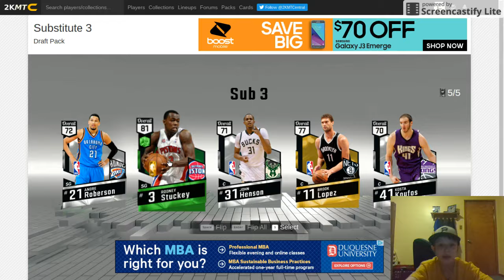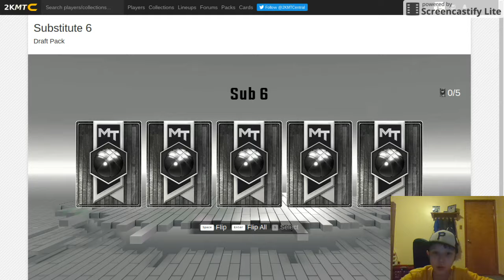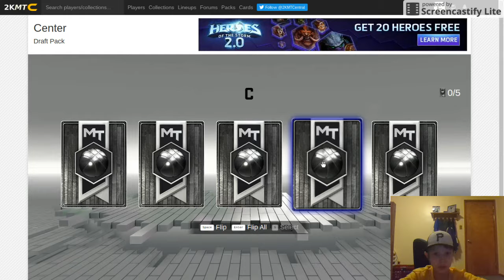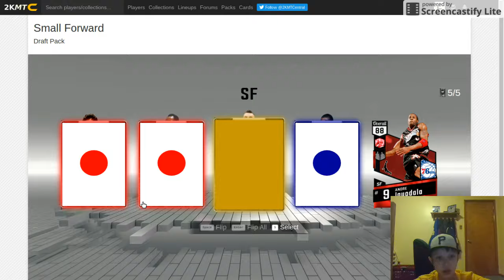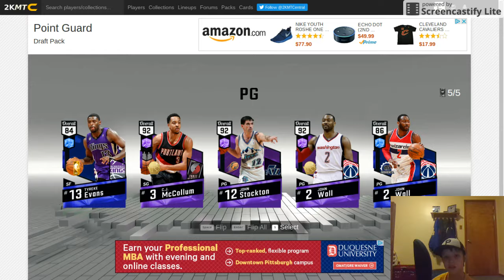Nba2k17 Draft with forfeit